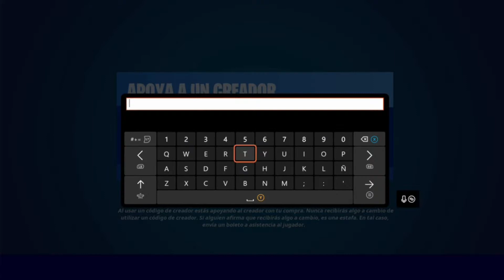🔥EL REGRESO DE "PISOS PICADOS" A FORTNITE🔥 ACTUALIZACION 19.10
👉Recuerda utilizar el Código "THEROLAS" en la TIENDA de Fortnite y mandarme una CAPTURA a mi
PARA que APEREZCAS en el próximo video💖